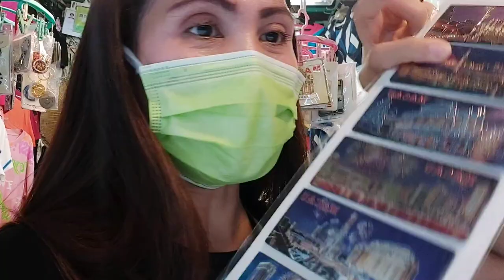Murang Souvenirs sa Macao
Affordable Souvenirs in Macau